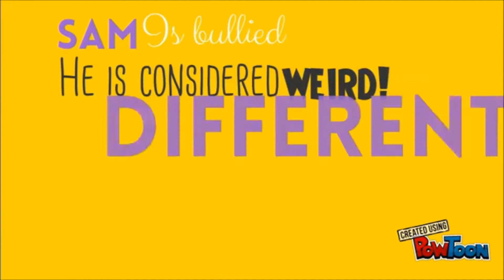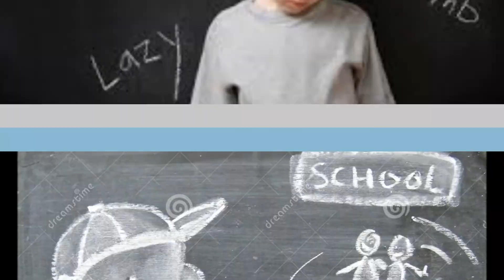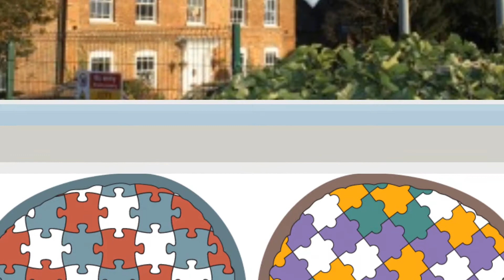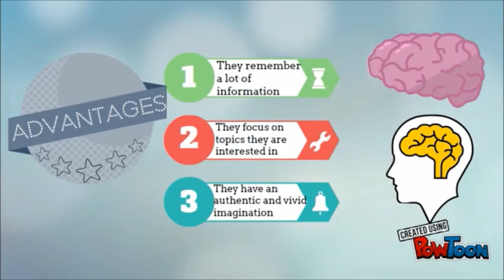Autism and Exclusion